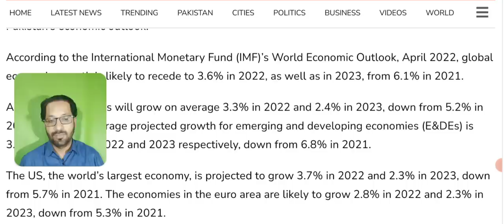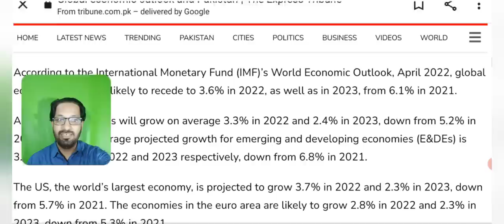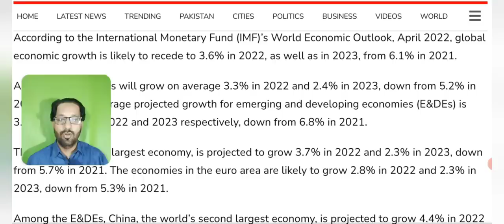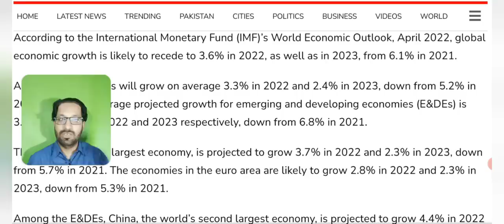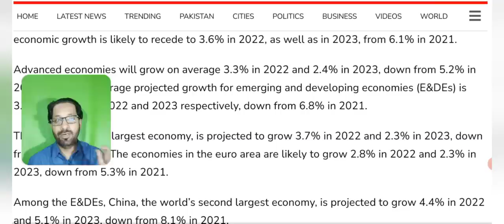Best Karobar in Pakistan 2022 - how to make money online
Asalam o alikum dear viewers, today i am here with you to discuss the best karobar in Pakistan 2022 how you are going to make money online from home in these days?

Our pakistani viewers often ask us k online paise kaise kamaye and about the best business ideas.
So here i am with you to discuss the future of Business world jis say ap ghar baithay mobile istemal kar k bhi lakhon kama sakty hain.

CRYPTO COURSE FOR EVERY ONE